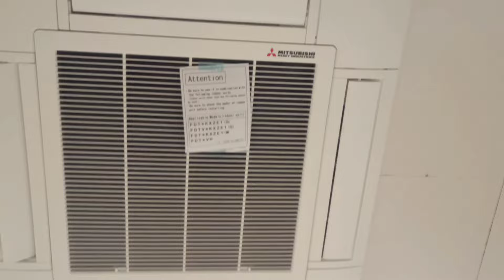Mitsubishi heavy cassette ac || cassette ac installation || cassette ac grill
Mitsubishi heavy duty cassette ac installation